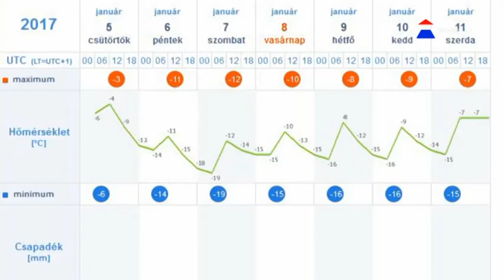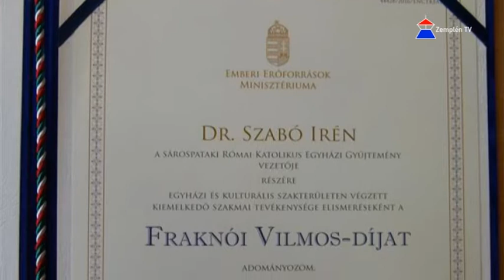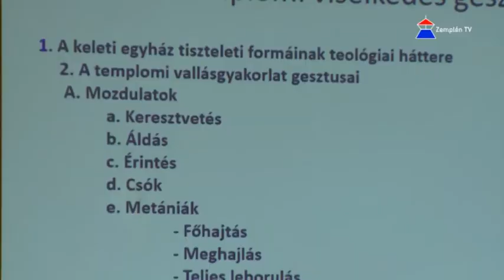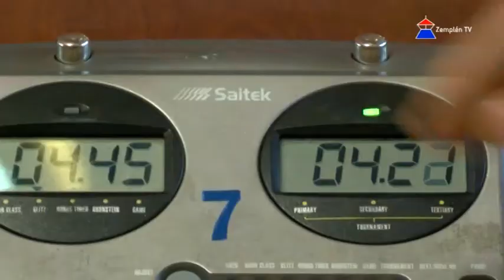Hír7 2017.01.05. | Zemplén TV